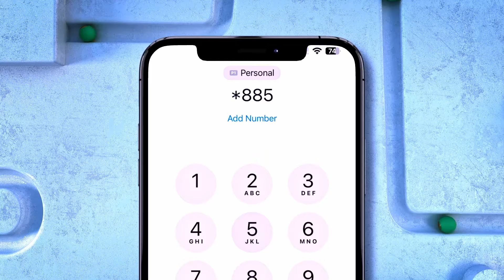Xaaladaha ka socda bariga dhexe.